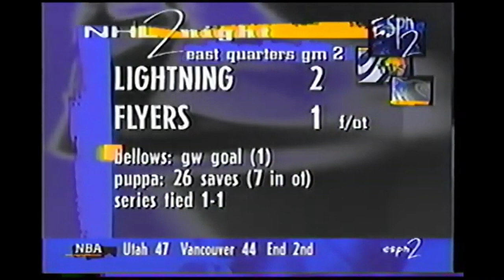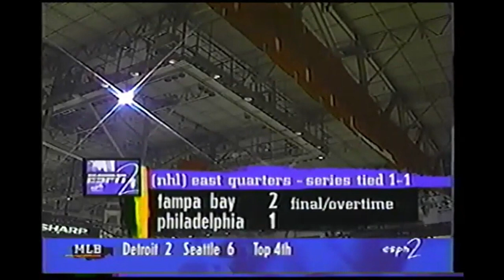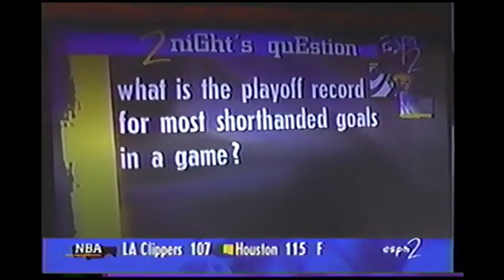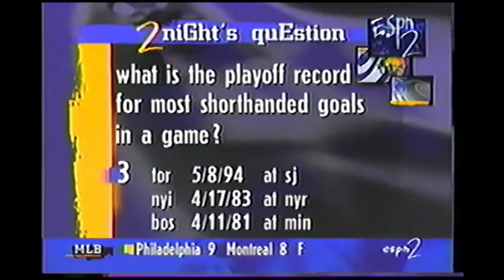NHL 2Night April 18 1996 ESPN2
stanleycupplayoffs recap on the deuce!

1996 NHL ESPN